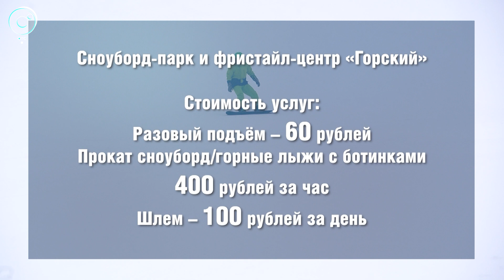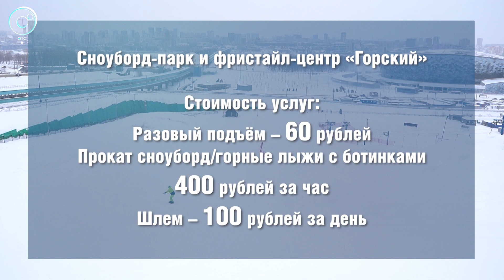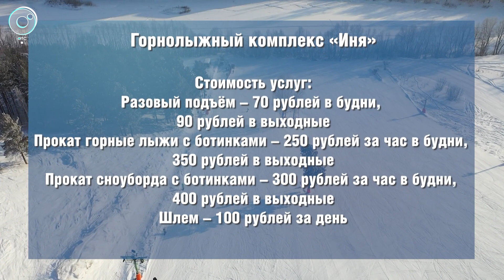СпортОбзор - Гид по сноуборду | 14 февраля 2023 | Телеканал ОТС